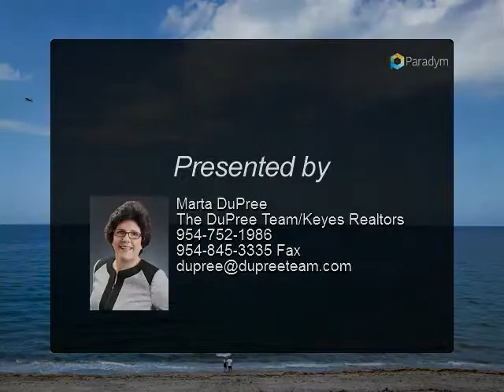Ocean Place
MARVELOUS OCEAN VIEW with amazing amenities and it's a PET FRIENDLY BLDG! Revel in the beauty of magnificent sunrises from your 11th floor balcony as you sip your first cup of morning coffee. Feel the ocean breezes as you listen to the sounds of seagulls and waves gently lapping the white sands. This is luxurious beach living at its best and all for under $300,000! This spacious unit has a considerably large great room and master bedroom/bath and the extra half bath is perfect for guests. There are crown moldings, closets galore, a renovated kitchen with granite countertops and stainless steel appliances. The laundry facility is steps away making this all a perfect place to live full time or as a second home for those unforgettable getaways. You don’t have to wait if you want to rent your unit and you may do so up to two times a year for a minimum of one month each time. This beachfront building has a media room, library, billiard room, gym, large oceanfront heated pool, valet parking

Presented By:
Marta DuPree, The DuPree Team/Keyes Realtors